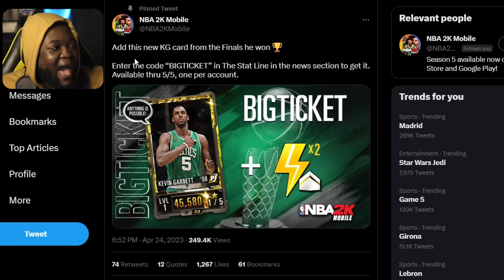NBA 2K Mobile - Playoffs Packs!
Drop a like for some more NBA 2K Mobile!

STAY BOUKMARKED!!